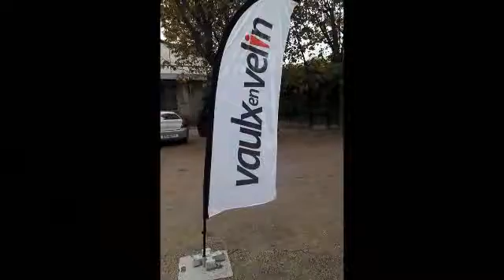Petite video...Gônes'cup 2016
GÔNES'CUP 2016